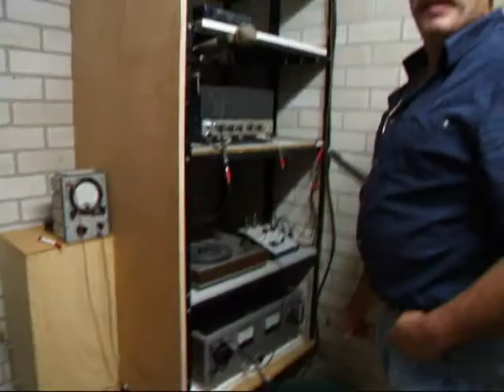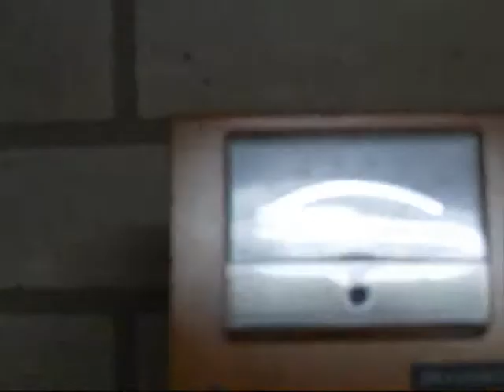MW Pirate Carolina Copyright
A short clip of MW pirate Carolina.